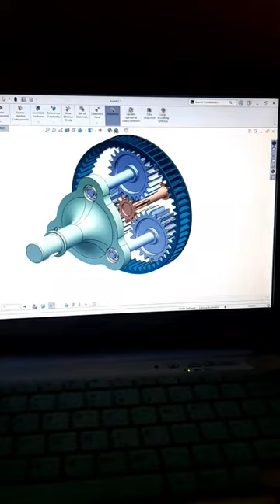Planetary Gear |Solidworks